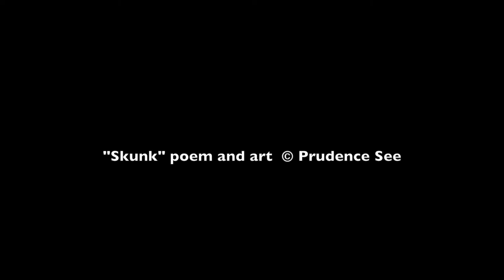Prudence See reading "Skunk" ART & WORDS Emerge Gallery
"Skunk"
Prudence See
"Art & Words: A Group Exhibition of Art & Poetry Inspiring One Another"
Emerge Gallery, Saugerties NY

Exhibition catalogs, art work from this and previous shows and on-line exclusives are available to view and purchase